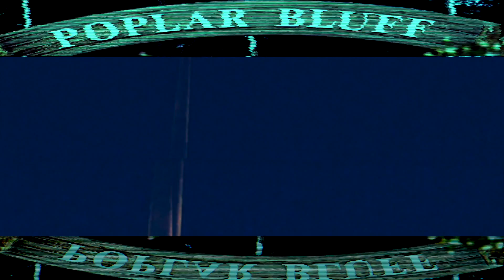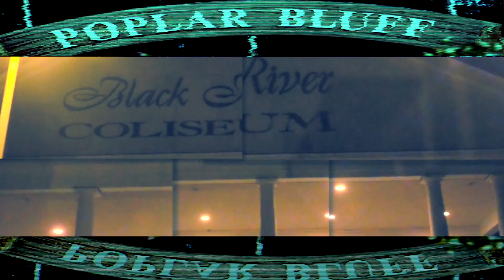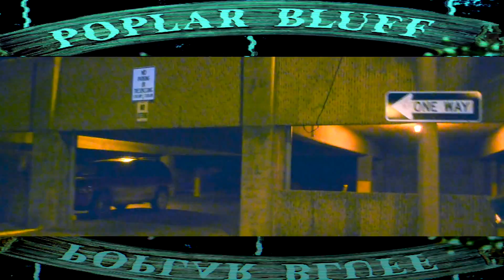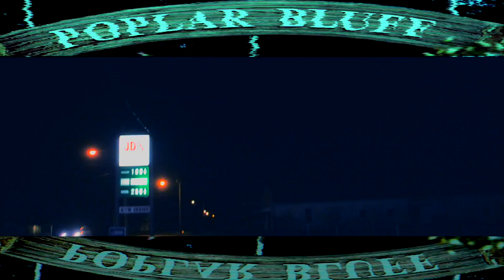Prince P And RTR Perform Popcity at Pop's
Prince P and Real Tech Records perform single Popcity Live at Pops concert venue with Strange Music Stevie Stone!